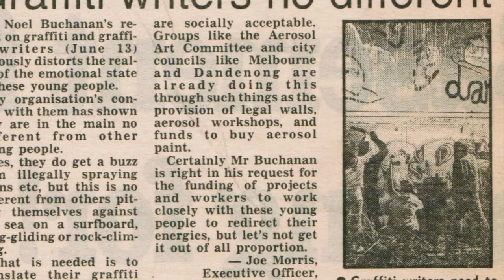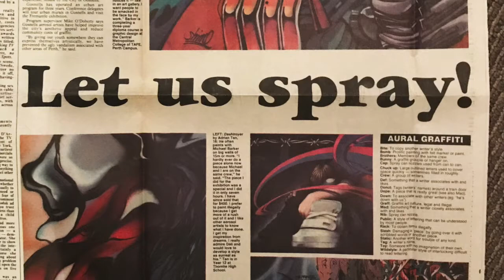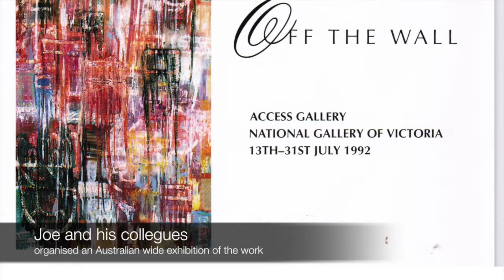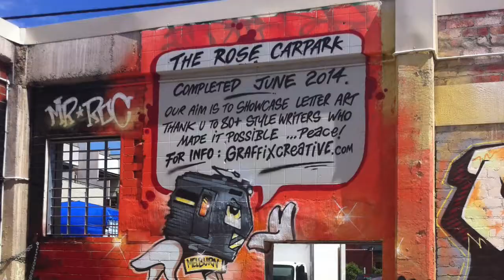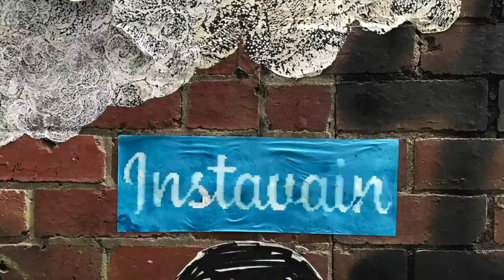Street Art Melbourne - Have You Got a Minute - Lisa Defazio talks to Joe Morris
Long long ago there was no such thing as Street Art - how did Graffiti become the art form that it is today? It exists today because of humble heroes like Joe Morris and others.